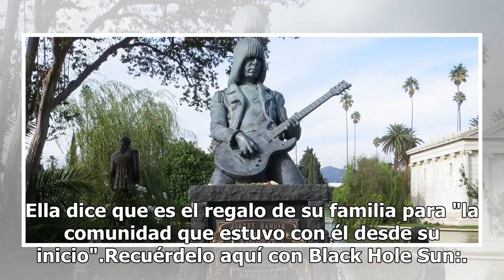Chris Cornell tendrá su estatua en Seattle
Estatua de Chris Cornell será edificada en SeattleEl pionero del género grunge será recordado en la ciudad que lo vio nacer. La esposa de Cornell anunció el viernes que la estatua será levantada en Agosto 29 en el Museo de la Cultura Pop, de Seattle. El anuncio viene en lo que vendría siendo el cump...